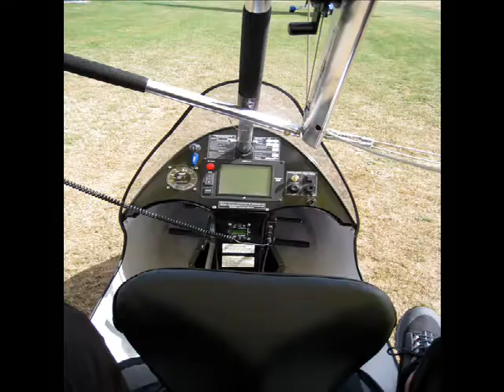Our trip to New Zeeland & Cook Island part 1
Pictures from our last trip to NZ and Cook the winter 07/08